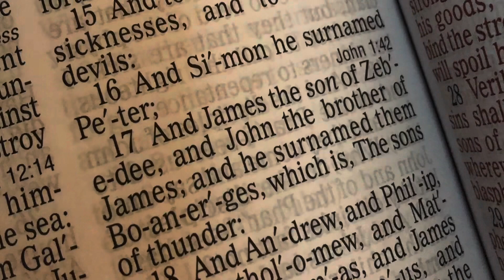The Book of demons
King James and the book of demons he wrote